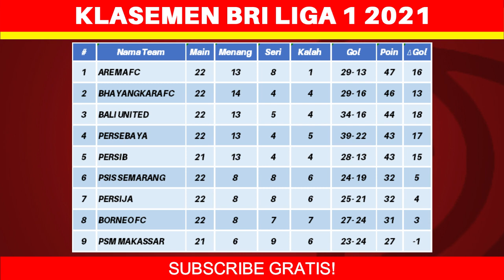Hasil Liga 1 Hari Ini - Madura United vs Persela - Klasemen BRI Liga 1 2022 Terbaru - Pekan ke 23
Hasil Liga 1 Hari Ini - Madura United vs Persela - Klasemen BRI Liga 1 2021 Terbaru - Pekan ke 23

Berikut hasil liga 1 hari ini sabtu 5 februari 2022:
Madura United 1-1 Persela